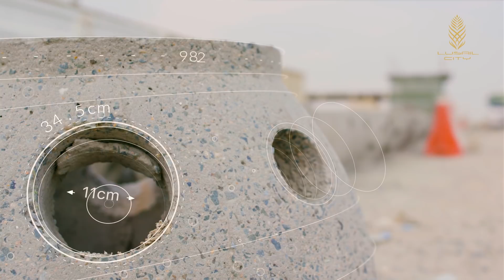الشعاب المرجانية - The Reef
تعتبر مناطق مدينة لوسيل موطناً لآلاف الأشخاص.  وأيضا، في داخل البحر يجري بناء منزل آخر. حياة كاملة تزهو بالطبيعة والجمال. الشعاب المرجانية الاصطناعية بمدينة لوسيل

The many districts of Lusail City will be home to thousands of people. But just offshore another home is being built. One full of life, nature and beauty – Lusail City’s artificial reef

لا تنسوا تسجيل الإعجاب والمتابعة ومشاركة الأفلام على صفحاتكم لمعرفة المزيد عن مدينة لوسيل
Like, follow, share for more stories from Lusail

 قوموا باختيار  HD لتحصلوا على رؤية أفضل
Select HD option for best quality version